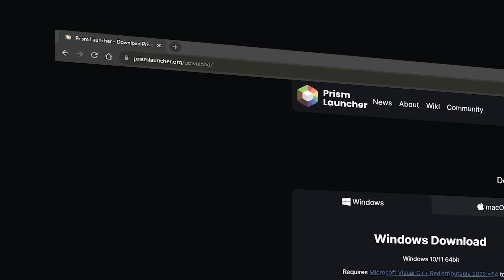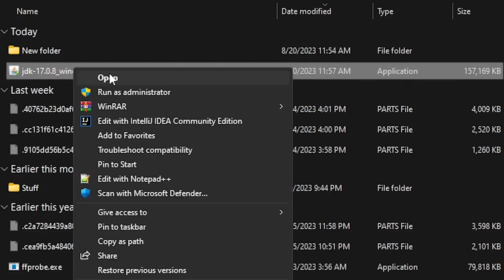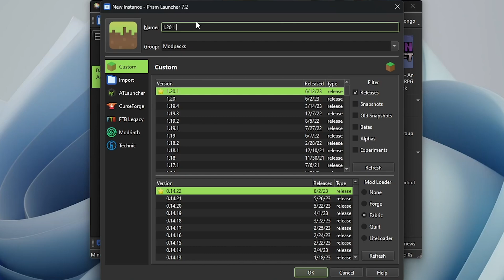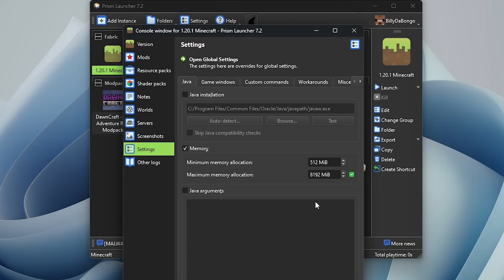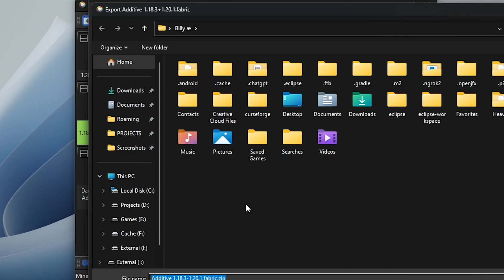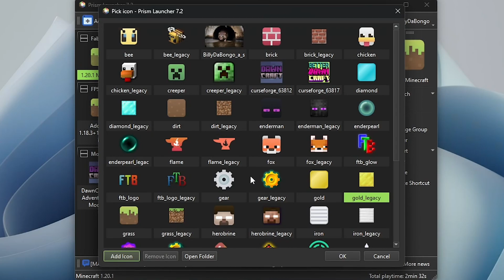How to Use Prism Launcher (Tutorial)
This video will show you how to install and setup the Prism Launcher! I also showcase the many features and functionalities of the launcher. I show to how install java and how to make modpacks in the launcher.

CHAPTERS
00:00 Default Launcher Bad
00:10 Why Choose Prism Launcher?
00:40 Installing Prism Launcher
01:22 Java
02:00 Customize
02:06 Accounts
02:18 Cat
02:25 Instances